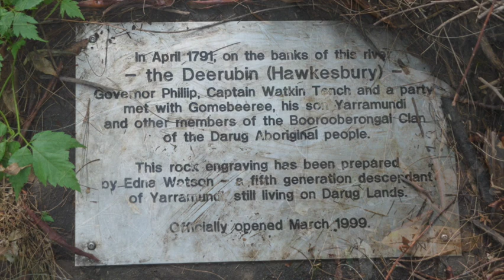Macquarie Park Audio Walk : 11 Stories from the River Dyarubbin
Listen to stories of Dyarubbin / The Hawkesbury River and original music and song they have inspired as you walk along the river at Macquarie Park / Windsor Beach in Freeman's Reach, NSW, Australia or from the comfort of wherever you are...

Dharug students Lyra, Jayden & Indiana & Dharug educator Rhiannon Wright are our guides as we hear about the Dharug relationship with the river and Aunty Edna Watson's engraving here.  We learn about colonisation & frontier war, it's ongoing impact on Dharug people and culture, and Governor Macquarie. We listen to stories of farming, flooding and riverbank erosion; Windsor Beach & the safety of swimming here; eels and fishing; regattas, rowing and boating. We hear about sand dredging, the river’s health,
riverbank ecology, vegetation, micro-plastics and the Hawkesbury Water-keeper Alliance. We learn about the meandering nature of rivers and the path of Gurangady the Great Eel / Creator Being.
Art and Music students from Windsor High who took part in project workshops in 2019 share the inspiration the river gives them and some of their work.

Aboriginal and Torres Strait Islander Listeners are advised that this audio walk contains stories of historical violence, Aboriginal people now resting in the dreaming & the voice of a recently departed Dharug and community elder.

Directions:
Starting near the second car park, just beyond the children’s playground, we walk down to the big Jacaranda tree and then downstream (left) into the stand of Casuarinas to Aunty Edna’s engraving. We then head up the bank towards the concrete path outside the park’s entrance that takes us to the viewing platform over the river. We follow the path under the new bridge then head back into the park returning to the Jacaranda tree. From there we walk upstream towards the steps that take us down to the jetty. We walk either along the beach or at the top of the river bank before returning to where we started.

Leanne Mulgo Watson, Dharug artist
Grace Karskens, Emeritus Professor of History UNSW
Aunty Edna Watson, Dharug elder & the late Uncle Allan Watson
Tony Thoms, local resident and grandson of 1950s Boat hire proprietor Bruce Thoms
Hon. Kevin Rozzoli, Member of the NSW Legislative Assembly 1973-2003,  representing the Hawkesbury
Dr Ian Wright, Senior Lecturer in Water Science, Western Sydney University
Jen Dollin, Head of Sustainability Education, Western Sydney University
Michael Kemp, Hawkesbury local, rower and descendant of Regatta Champion Peter Kemp
Erin Wilkins, Dharug educator
Gil Jones, Geologist and author “Wasteland Wilderness Wonderland”
Ron Males, Hawkesbury local
Darron Blanch, Hawkesbury local
Arthur Parkes, Richmond Lowlands Farmer, from an archival interview recorded by historian Sue Rosen, author “Losing Ground: An environmental history of the Hawkesbury-Nepean Catchment” in 1992
Dr Michelle Ryan, Lecturer Ecology and Environmental Science, Western Sydney University and Hawkesbury Nepean Water keeper
Art and Music students from Windsor High School years 8-10, 2019
Narrated by Dharug students from Windsor South Public School

Readings from:
 “An Historical Journal of the Transactions at Port Jackson and Norfolk Island” / John Hunter 1793
“An Account of the English Colony of NSW Vol 2” / David Collins 1802
“Macquarie Country : a history of the Hawkesbury” / D.G. Bowd , Sydney : Library of Australian History, 1982  p 154
“Windsor and Richmond Gazette” / 18 January 1896
“Journal of Richard Atkins”, 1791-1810 / 14-15 Nov 1792
Artwork:

Images:
Archival images courtesy of Ted Books, Michelle Nichols, Hawkesbury Library Service, and
Western Sydney University Archives Collection: Ref P1323

Musicians: Dimitri Vouros: Clarinet, Gary Daley: piano accordion, Jess Ciampa: percussion, Jasmine Seymour and Stacy Jane Etal: vocals, Oonagh Sherrard : guitar/cello/piano/programming

11 Stories From the River Dyarubbin is 11 audio walks along Dyarubbin - stories of the river's history, ecology, geology & people at the places they happened.
A collaborative public art work led by composer/ producer Oonagh Sherrard with Hawkesbury Regional Museum, Darug Custodian Aboriginal Corporation, WSU Sustainable Futures and Hawkesbury Historical Society.
Created with support from the NSW Government through Create NSW, Museums and Galleries NSW and assisted by the Australian Government through the Australia Council, its Arts funding and advisory body.